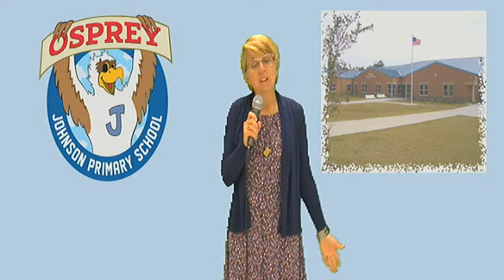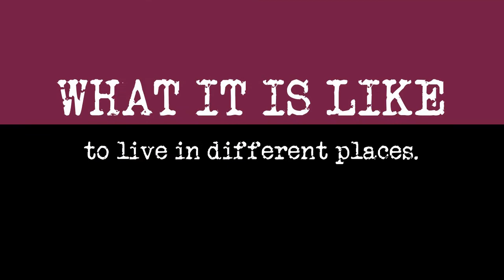Morning Meeting 4-22-21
Thoughtful Thursday and our Earth Day Challenge!